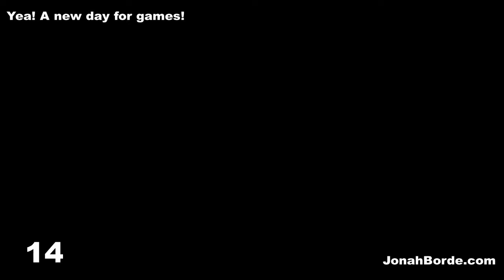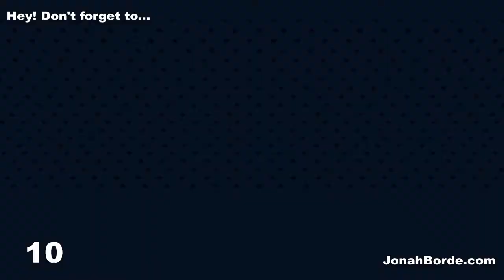Candy Crush Jelly Saga Level 3860 To 3862